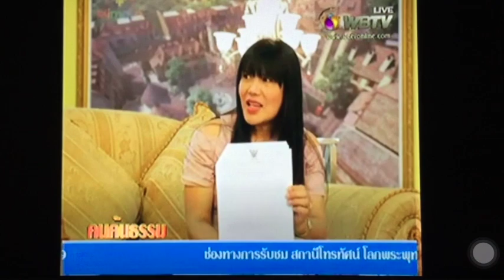คนค้นธรรม / PANDORA SAMUI THAI TV NEWS WBTV WAT YANNAWA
THE TRUTH ABOUT MISTER  "O"  LIVE ON THAI TV.
FRENCH SAINT HILAIRE CO LTD SHARE HOLDERS :
 HORACIO RISPOLI /  YANICK DUMUR and thai patners...

PANDORA LIFESTYLE RESORT - KOH SAMUI CHAWENG BEACH..
THAILAND.
LITTLE STORY ABOUT PANDORA AND FRENCH SOLIDARITY IN KOH SAMUI - THAILAND.
THAI TV NEWS 2015 / C.2015